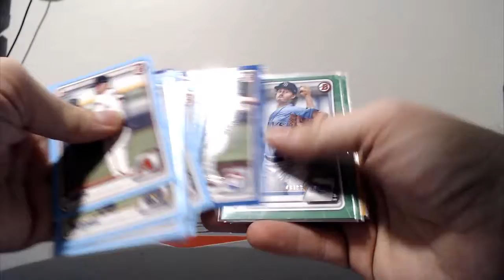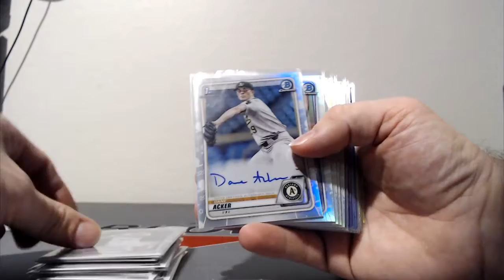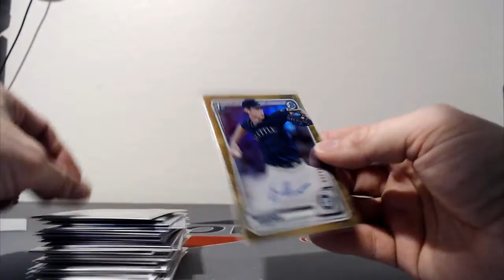2020 Draft 40 Case Round 2 - RECAP Case #36